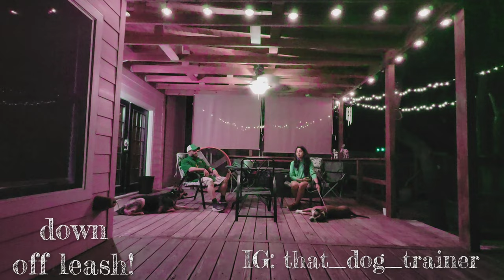2y 6mo German Shepherd " Leo " I Fearful dog I Dog reactive I Awesome Transformation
Discover the incredible journey of Leo, a 2-year and 6-month-old German Shepherd, as he undergoes an awe-inspiring transformation from a fearful and dog-reactive pup to a confident and well-adjusted companion. Witness the power of dedicated training and expert guidance in this captivating video.